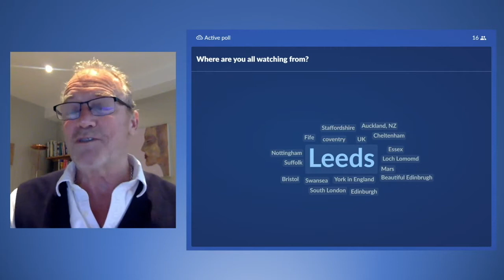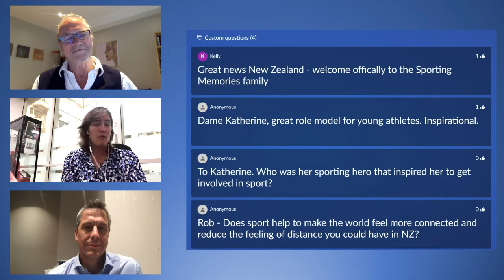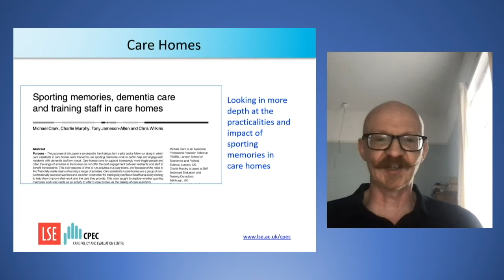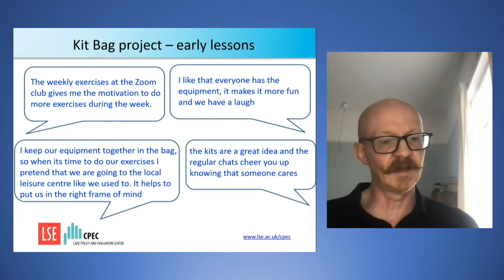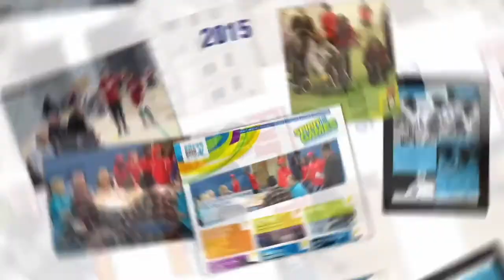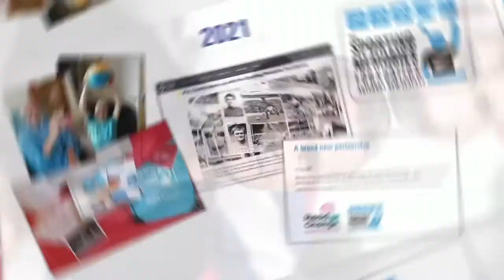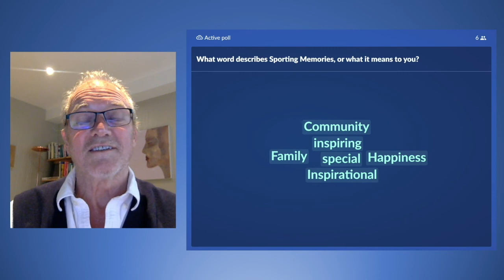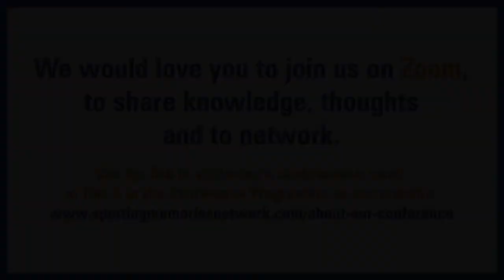Sporting Memories 10th Anniversary Conference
We celebrated 10 years of Sporting Memories in style as sports stars, patrons, speakers, members, volunteers and staff joined together for our online conference.

Thank you to everyone who has made the last 10 years possible.